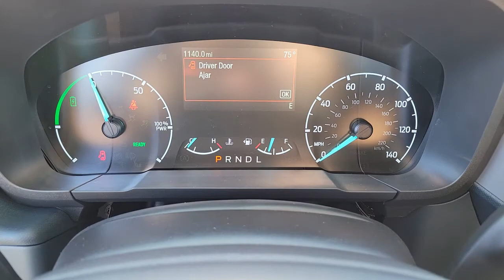Used 2022 Ford Maverick XL Las Vegas, Bullhead City, St. George, Havasu, Pahrump, NV P12704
Gray Used 2022 Ford Maverick XL available in Las Vegas, Nevada at Friendly Ford. Servicing the Bullhead City, St. George, Havasu, Pahrump, NV area.

Friendly Ford
660 N Decatur Blvd

Recent Arrival! CARFAX One-Owner. Clean CARFAX. Certified. Carbonized Gray Metallic XL FWD 2.5L I4 SMPI Hybrid DOHC 16V, ABS brakes, Electronic Stability Control, Illuminated entry, Low tire pressure warning, Remote keyless entry, Traction control.brbrWelcome to Friendly Ford! Located in Las Vegas, NV, Friendly Ford is proud to be one of the premier dealerships in the area. Odometer is 2867 miles below market average! 42/33 City/Highway MPGbrbrFord Gold Certified Details:brbr  * 172 Point Inspectionbr  * and 22,000 FordPass Rewards Points to use toward first two maintenance visitsbr  * Powertrain Limited Warranty: 84 Month/100,000 Mile (whichever comes first) from original in-service datebr  * Roadside Assistancebr  * Vehicle Historybr  * Limited Warranty: 12 Month/12,000 Mile (whichever comes first) after new car warranty expires or from certified purchase datebr  * Transferable Warrantybr  * Warranty Deductible: $100brbrAwards:br  * NACTOY 2022 North American Truck of the Year